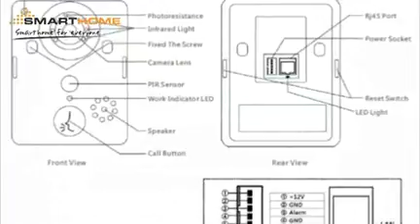August 26, 2015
Installation of wifi video doorphone ivdp